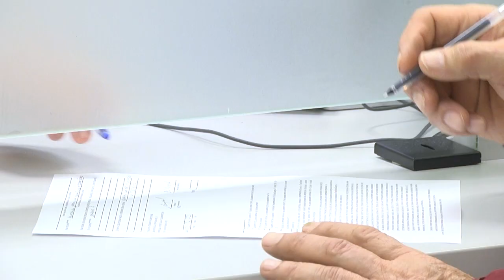2022-02-18 г. Брест. Информация ИМНС по Ленинскому району. Новости на Буг-ТВ.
Информация ИМНС по Ленинскому району: подача налоговых деклараций по установленным форматам в электронном виде.
Изменяется жизнь, меняется и налоговое законодательство. Это касается и требований к подаче налоговых деклараций по установленным форматам в электронном виде. Нововведения вступили в силу с 1 января текущего года. Кого они касаются -  расскажет   Людмилы Лагодич.